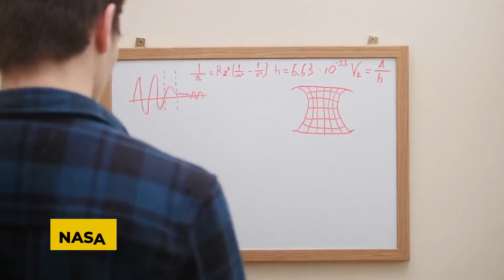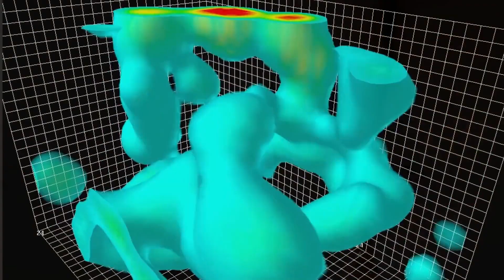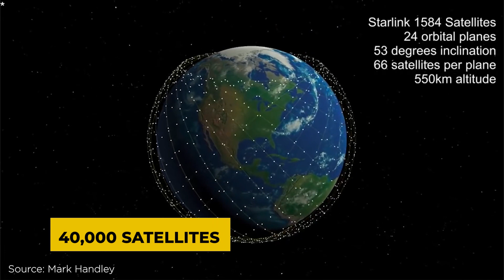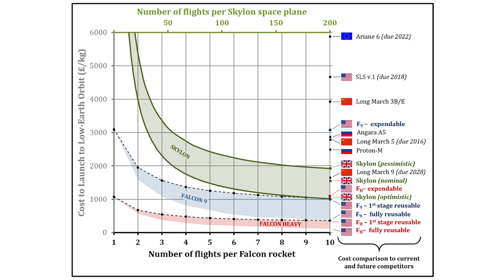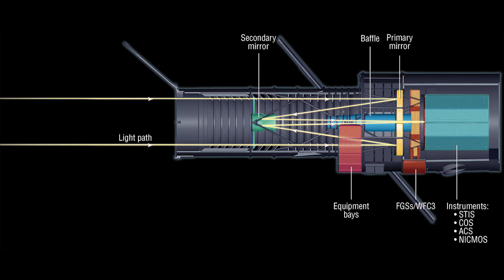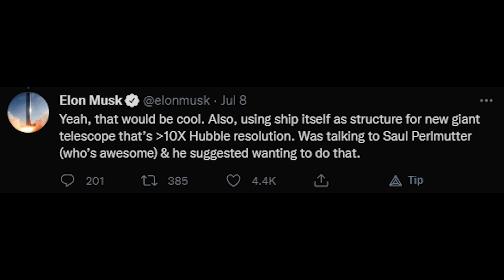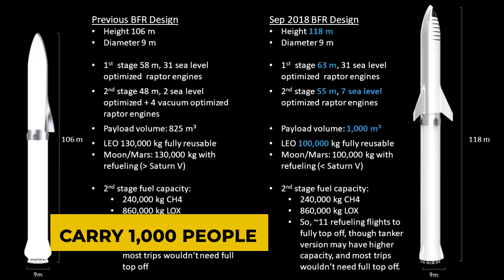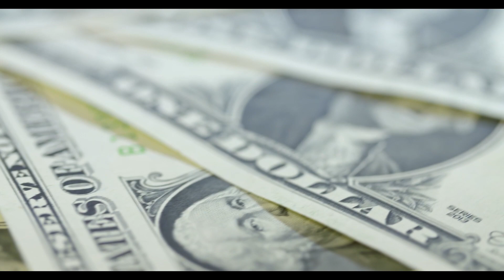Elon Musk Unveiled SpaceX's Insane Telescope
This video will show you that Elon Musk Unveils SpaceX's Insane Telescope. According to the wealthy entrepreneur, "VisorSat" satellites with a parasol to avoid light reflections could be a solution. The glare makes the satellites visible from Earth, which has impeded some recent astronomical research. According to Musk, the dimming devices should be included in future Starlink satellites. Today, NASA's Launch Services division issued a chart comparing the performance of various rockets, including SpaceX's Falcon Heavy.
The meeting was part of a decadal survey in which NASA, other government agencies, and scientists strive to determine astronomy and astrophysics research goals. Musk was asked about the possibility of prominent satellite constellations, such as SpaceX's Starlink, interfering with each other.

According to the estimates, SpaceX's Falcon Heavy, a heavy-lift derivative of the company's staple Falcon 9 rocket, can carry over 26,000 pounds to Mars in an "expendable" form. However, if the Starship's construction goes according to plan, that number may be nearly tenfold. SpaceX still has a lot of work that should be done before launching the first Starship, let alone one that can morph into a massive telescope once in space.

Timeline:
00:00 Introduction
00:51 FORMULATING THE TELESCOPE
02:56 ROCKET PERFORMANCE
04:46 HUBBLE SUCCESSOR?
06:34 WHAT DOES THAT SAY ABOUT STARSHIP?